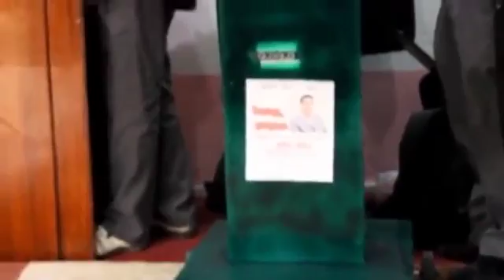Robot Requesting Votes From Public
Small Robot Demonstration. Robot Asking Votes from public.